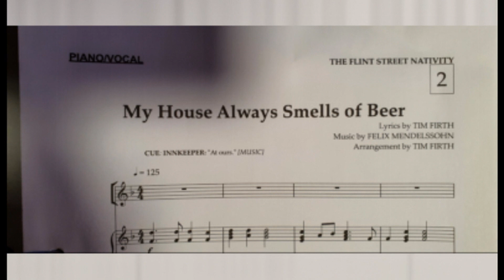My house always smells of beer